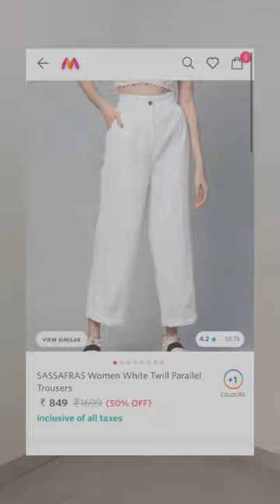3 Must Have Pants For Pear-Shaped Body⁣⁣ 😍 Details in Description below 👇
If you struggle with selecting the right pair of trousers for your pear-shaped body, @plixxo influencer @sakshigupta_tcw's gotchu! See the video to check out her favourite pants to buy!😍⁣⁣
Credits: @sakshigupta_tcw⁣⁣
Tag someone who needs to see this.👇🏽⁣⁣